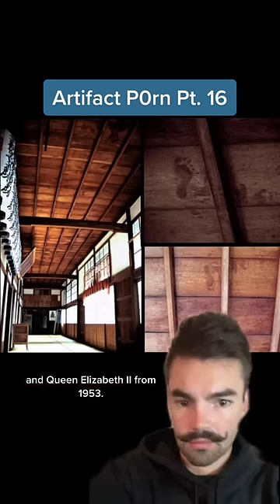They found WHAT in the rocks of Easter Island?!